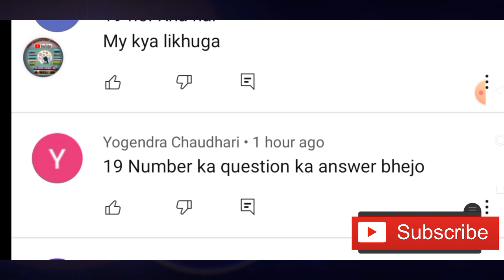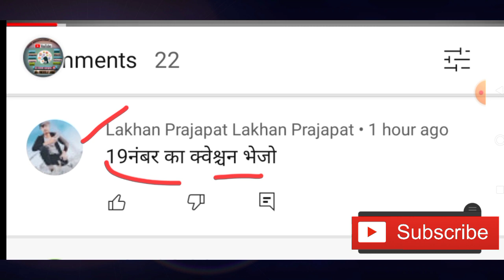Rivision Test | Class-9th | Q.No.-19 Answer | कक्षा 9वी विषय हिंदी प्रश्न 19 का उत्तर | रिवीजन टेस्ट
हेलो स्टूडेंट्स कक्षा नौवीं के छात्रों का कमेंट आ रहा था |
 कि सर प्रश्न क्रमांक 19 का उत्तर का वीडियो बनाइए |
तो मैंने उनके कमेंट पढ़ते हुए यह वीडियो बनाया है |
तो वीडियो को अंत तक जरूर देखें |
 धन्यवाद
कक्षा 9वी रिवीजन टेस्ट प्रश्न क्रमांक 19 का उत्तर